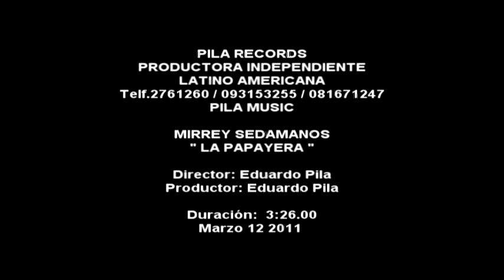MIRREY::SEDAMANOS::LA::PAPAYERA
ESTE ES OTRO ÉXITO DE EL CANTA AUTOR ECUATORIANO MIRREY SEDAMANOS
QUE MUY PRONTO SALDRÁ A LA VENTA EN LAS DISCO TIENDAS DE EL PAÍS EN EL DVD LLAMADO DESPECHO DE AMOR SOLO CON CANCIONES DE EL AUTOR ANTES MENCIONADO